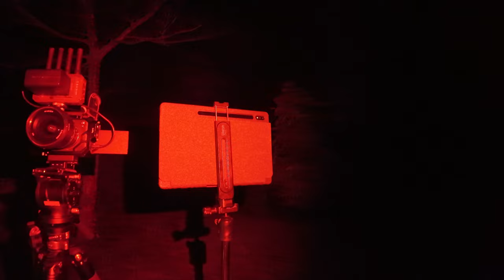ทดสอบใช้งานจริง Olight Oclip Pro ไฟฉายแรงสูง 500 ลูเมน แสงกว้าง แสงพุ่ง แสงแดง ตัวเดียวครบ EP.231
Olight Oclip Pro สว่าง 500 ลูเมน
ราคาโปร  1,000 บาท

สมาชิกระดับไดมอนด์ สั่งซื้อล่วงหน้า วันที่ 18 พ.ย. 2567 เวลา 10:00 น. - วันที่ 7 ธ.ค. 2567 เวลา 22:00 น.
สมาชิกระดับเงิน สั่งซื้อล่วงหน้า วันที่ 18 พ.ย. 2567 เวลา 18:00 น. - วันที่ 7 ธ.ค. 2567 เวลา 22:00 น.
สมาชิกระดับทั่วไป เริ่มโปรโมชั่นอย่างเป็นทางการ วันที่ 19 พ.ย. 2567 เวลา 18:00 น. - วันที่ 7 ธ.ค. 2567 เวลา 22:00 น.

ลูกค้าใหม่ - ลงทะเบียนและเข้าสู่ระบบเว็บไซต์ได้สำเร็จรับของขวัญ I3E EOS (Antique Bronze/Black/Vibrant Orange/Zombie Green)(สุ่มสีให้ จำกัด1ชิ้นต่อคน)
   (1)สมาชิกระดับเหล็กขึ้นไปเข้าสู่ระบบสำเร็จสามารถรับของขวัณ Ostrip ( จำกัด 1 ชิ้นต่อคน)
  (2)ระดับสมาชิกไดมอนด์ขึ้นไปเข้าสู่ระบบสำเร็จสามารถรับของขวัณ Friendship 2025（Open Mini 2）ได้ (จำกัด 1 ชิ้นต่อคน)

กิจกรรม-Shopping King แจก Olantern Classic 2 Lite (Forest Green) จำนวน 3 อันดับแรกทุกวัน และรายชื่อผู้ชนะในแต่ละวันไม่ซ้ำ

สั่งซื้อครบ ฿3999  รับของแถม Bucket Hat (Dark Grey) หรือ Obag Sport SPL หรือ Obag EDCS หรือ Titanium Camp mug OTiMG01-300 หรือ Exploit Mini (OD Green) หรือ Obag EDCM หรือ i3T 2 Five-Year Membership Edition

Arkfeld Pro Class 3R（Snowflake Green）CW  ปกติ 3,400 ลด 30% เหลือ 2,380
Baton Turbo（Orange） ปกติ 2,040 ลด 30% เหลือ 1,428
Oclip Pro（Snowflake Red）ปกติ 1,360 ลด 20% เหลือ 1,088
Open Mini 2（Seasons Set）ปกติ 1,770 ลด 27% เหลือ 1,300
Sphere (Snowflake) ปกติ 680 ลด 10% เหลือ 612
Oclip Pro&Arkfeld Pro Class 3R（Christmas Set）CW กล่องของขวัญคริสต์มาส + Open Mini 2（Seasons Set）+ Sphere (Snowflake) ปกติ 7,210 ลด 40% เหลือ 4,300